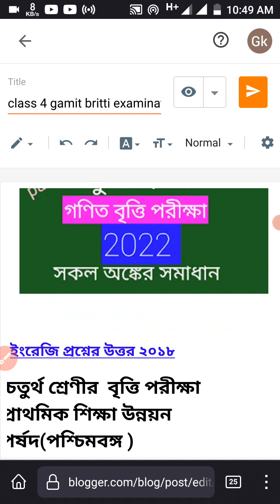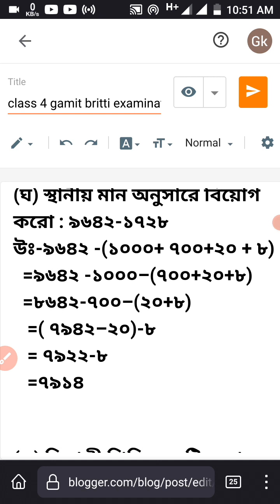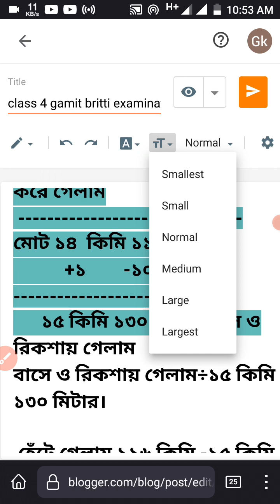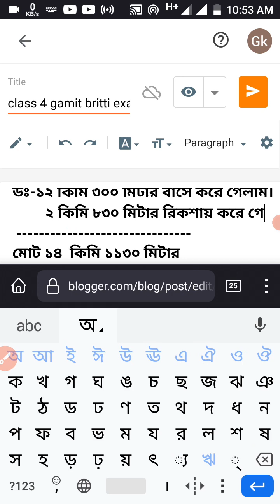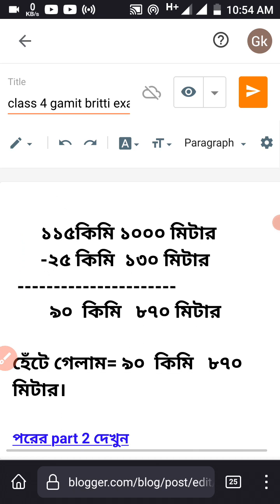বৃত্তি পরীক্ষা গণিত 2022 সালের প্রশ্নের উত্তর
চতুর্থ শ্রেণীর বৃত্তি পরীক্ষার গণিত 2020 সালের প্রশ্নের

উত্তর